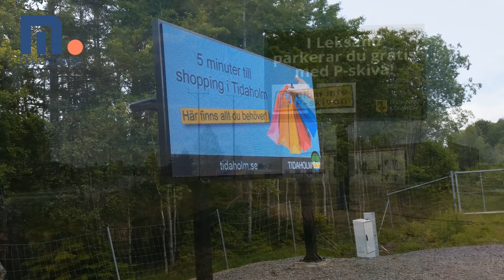Microbus storbildsskärmar, infartsskyltar & LEDdisplayer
Axplock av storbildsskärmar som Microbus levererat under 2015/2016. Kortfilmer och bildcollage, finns mer att läsa om våra produkter på vår hemsida